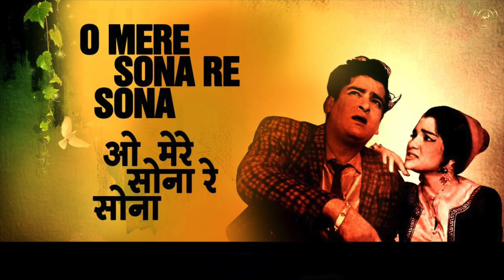Geeton Ki Kahani Karishma Ki Jubani | गीतों की कहानी करिश्मा की जुबानी | Ep-12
Karizma Hits presents गीतों की कहानी करिश्मा की जुबानी is a show with series of episodes about untold stories of different songs, artists and much more about the Bollywood film & Music industry. Hosted by Karishma Wable On every Sunday a new episode about a different film, song, artist, musician, singer, etc. will be released.

Concept By: Karizma Hits
Hosted By: Karishma Wable
Recorded, Mixed, Mastered & Edited At Deep Kick Studio, Pune
by (Sagar More)